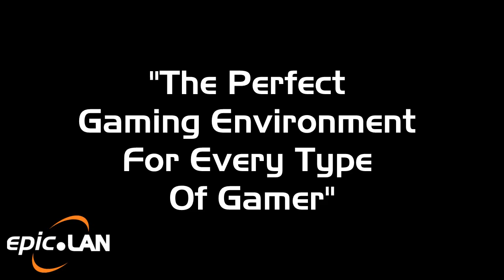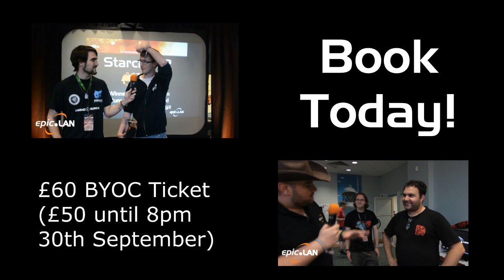epic.LAN - epic.TWELVE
Dates: Friday 14th - Monday 17th February 2014
Times: 4pm Friday - 4pm Monday
Venue: Kettering Conference Centre, Thurston Drive, Kettering, Northants, NN15 6PB
Spaces:
400
Cost: £60 BYOC Ticket (£50 until 8pm 30th September)
£10 Spectator Day Pass, £20 Spectator Whole Event Pass